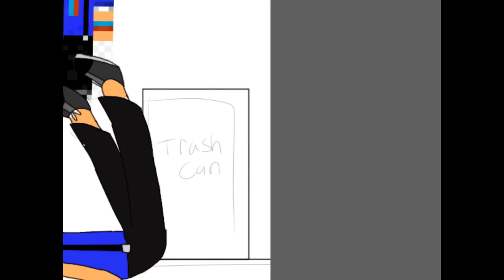(Speedpaint) Deported -Samgladiator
Hey guys, I'm back with a speedpaint again! One of you guys asked me to make taurtis or grian do something so I did! I will do more of these requests if you tell me something I should do! Anyways Sams channel is under this and my Twitter account!